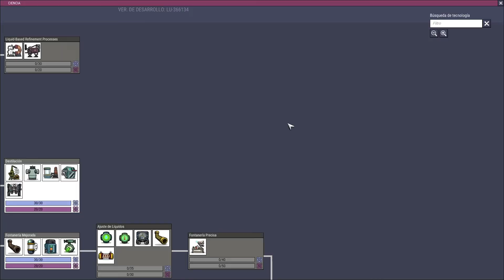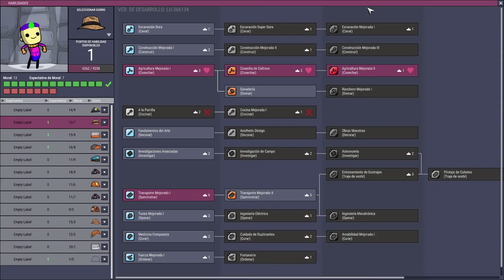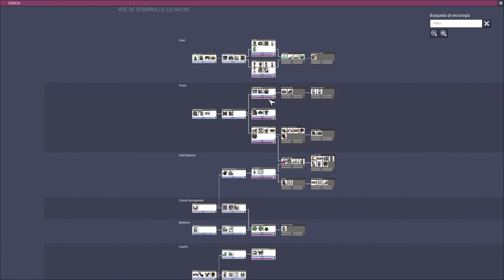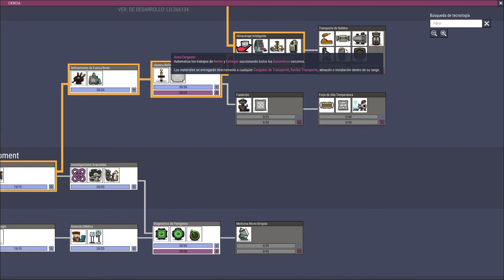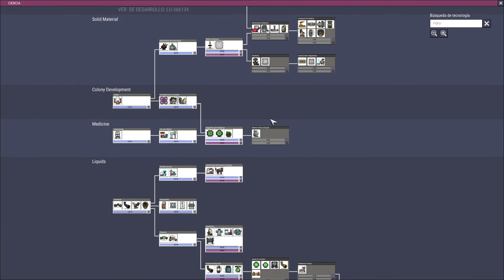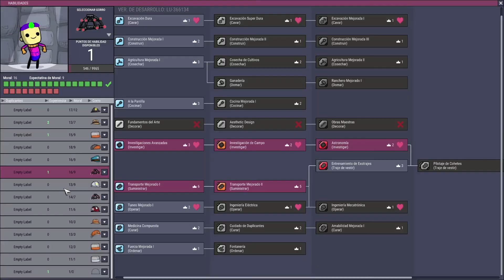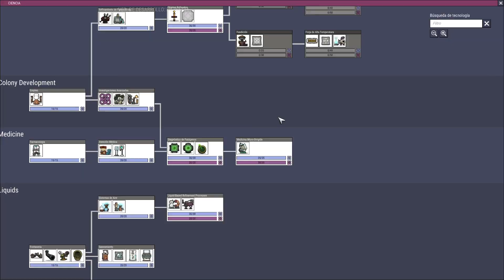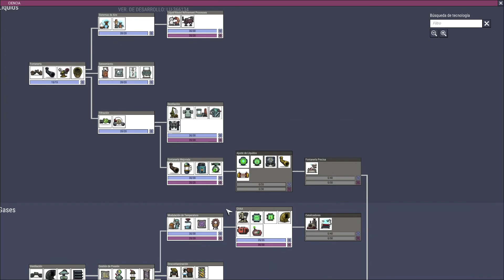OXYGEN NOT INCLUDED Gameplay Español - NUEVOS PROYECTOS #9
¡¡Muy buenas, cracks!! Nuevos proyectos se vienen. Generador de oxigeno, energía por hidrógeno, purificación de agua...

Oxygen es un simulador espacial de colonias, donde nos tendremos que abrir paso a través de un asteroide y sobrevivir mientras construimos y avanzamos tecnológicamente en nuestra creciente colonia!

► Simulador/Constructor
► Plataforma: Steam y Epic Games
► Desarrollador: Klei Entertainment

­­­▬▬▬▬▬▬ Configuración PC ­­­▬▬▬▬▬▬
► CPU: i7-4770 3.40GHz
► GPU: NVIDIA GeForce GTX1070
► RAM: 16,0 GB